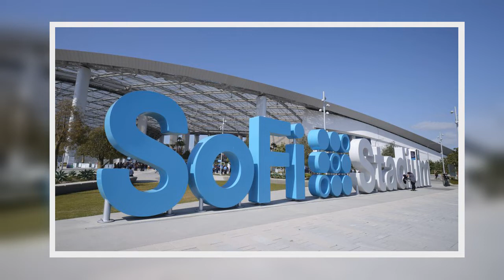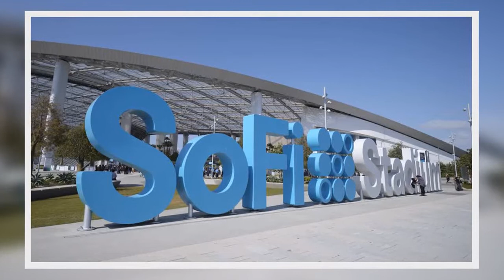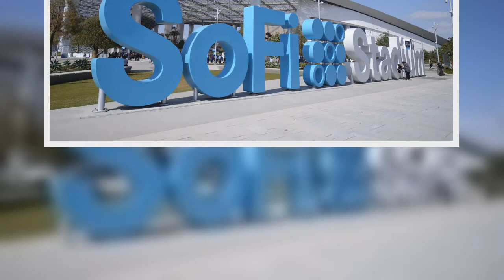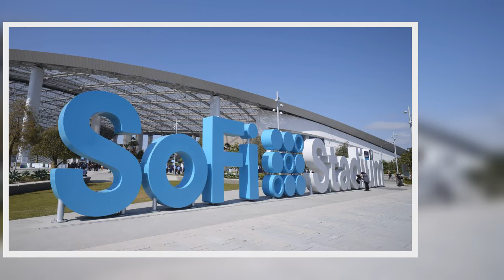L.A.’s SoFi Stadium Among U.S. Venues Chosen To Host 2026 World Cup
FIFA, soccer’s governing body, said Thursday that Inglewood’s SoFi Stadium, the home of the NFL’s Los Angeles Rams and Chargers and host of this year’s Super Bowl, is among the 16 venues that will host the 2026 World Cup.
The 2026 quadrennial global soccer tournament will feature an expanded 48 teams for the first time and be played across the U.S., Canada and Mexico.
The Rose Bowl in Pasadena, which hosted the last U.S.-based men’s World Cup in 1994 and the Women’s World Cup in 1999 includi